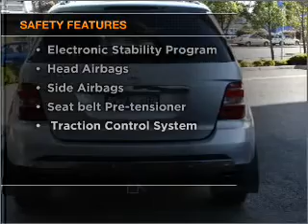2005 MERCEDES-BENZ ML 350 (4x4) - South Melbourne VIC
2005 MERCEDES-BENZ ML 350 (4x4) 3.5 litre AUTOMATIC G-TRONIC WAGON SILVER Exterior.